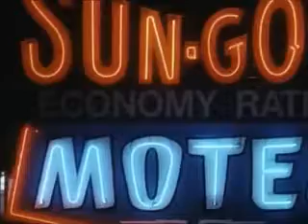Tonight is your night bro.avi